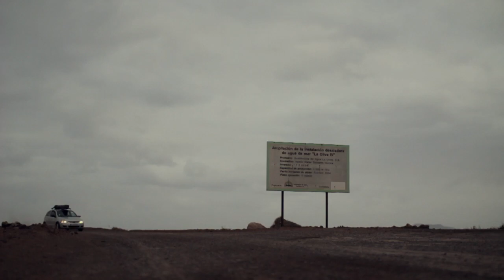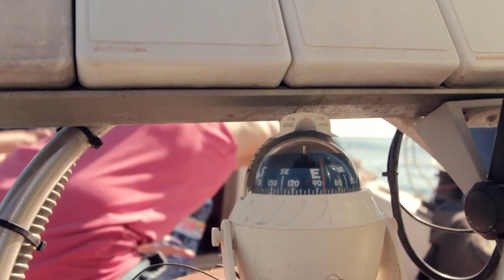FuerteVibes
Again a nice Trip to Fuerteventura. Sun, Surf, Skate and Poi.